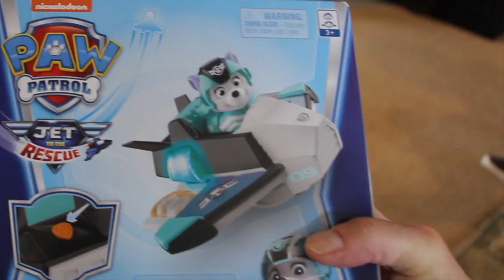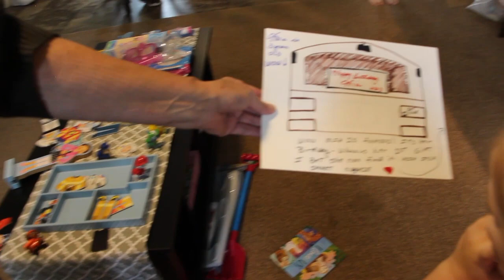PAW PATROL PARTY GIRL/MIA'S 3RD BIRTHDAY/FAMILY FUN TIMES/EPISODE 893/CHERYLS HOME COOKING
In this video I show you how we celebrated our granddaughters 3 rd Birthday. She had so much fun. We loves family fun times, lots of memories.